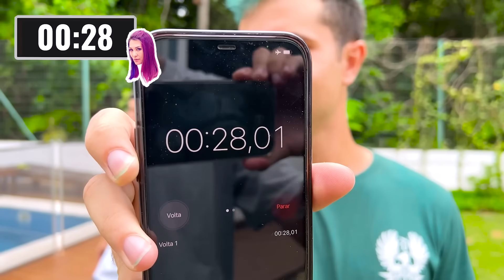1 MINUTO 10 MINUTOS OU 1 HORA !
1 MINUTO 10 MINUTOS OU 1 HORA ! - Desafio